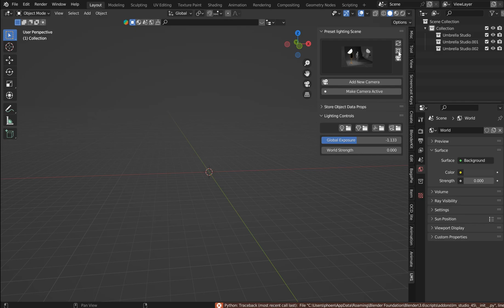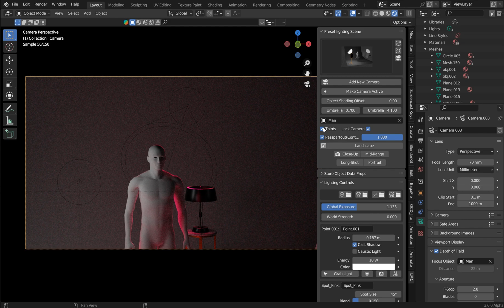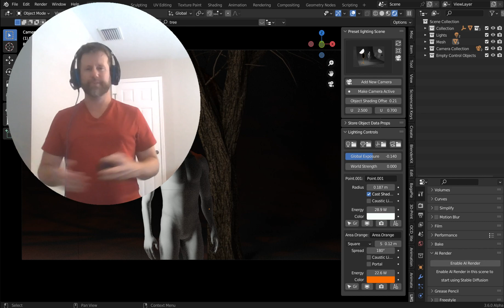Lighting, scenes & Camera presets in Blender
Improve your game and speed up the workflow with an addon that works for you.